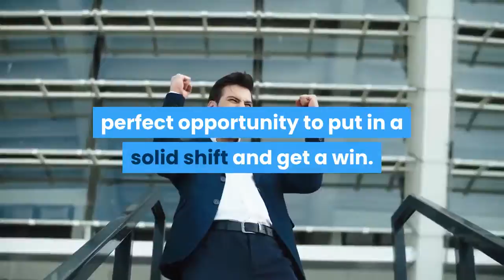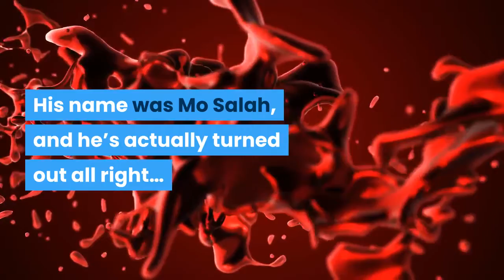Wolves vs Chelsea live stream watch for free on Amazon Prime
Fabio Silva and Christian Pulisic both start the the midweek Premier League bout on Amazon Prime Video with Chelsea and Wolves looking to put disappointing results behind them and get back on track. A Chelsea win at Molineux would see the Blues go to the top of the Premier League – for 24 hours at least. Make sure you know how to watch Wolves vs Chelsea for free on Amazon Prime. Watch on Amazon PrimeAmazon Prime members in the UK can watch all the of Premier League football matches for free on Prime Video. Not a member? Sign up for a free 30-day trial of Amazon Prime and watch it all. UK citizen stuck abroad? You can use a VPN when trying watch your Prime Video subscription away from home in another country. Wolves, themselve have plenty to gain. The West Midlanders will go back to the top half of the table with a win against Chelsea. Both teams gifted their opponents decisive penalties in their previous games. Neither squad needs to ruminate on those costly errors for more than 77 hours, though, with today's post-tea-time kick-off the perfect opportunity to put in a solid shift and get a win. With Raul Jimenez missing up top for Wolves following that nasty skull fracture, Wolves have only achieved one win in five going into the game. Club record £35.6m summer signing Fabio Silva makes his second Premier League start; the 18-year-old looked sprightly against Aston Villa on Saturday, hitting the post with a great performance – although ultimately failing to get his name on the score-sheet. Joao’s Moutinho’s second yellow card in the last minute of the game against Villa means he’s suspended and will not play against Chelsea, but the Wolves squad is otherwise fairly healthy – the only notable injured absentee besides Jimenez is left-back Jonny Otto, who’s still out following the serious knee injury he suffered in the 1-0 win over Olympiakos back in August. Football & Christmas shopping free Amazon Prime for 30 daysSign up to Amazon Prime's 30-day free trial and get all of December's Premier League football on your TV, mobile or tablet for free. You can also enjoy free next-day deliveries for all your Christmas shopping and lots more besides. View DealChristian Pulisic has been reinstated after his surprise omission from the Chelsea starting XI that lost to the Toffees. Chelsea head coach Frank Lampard stated after the game on Saturday that the American forward had felt an “awareness” in his hamstring so was benched to be on the safe side, but he’s expected to be ready for action tonight. Lampard has also recalled and verbally backed Kai Havertz despite a lacklustre display against Everton, calling for “patience” regarding the 21-year old Chelsea signing. And he might have a point – remember what happened in late 2014 when Chelsea fans didn’t give a young winger a chance? His name was Mo Salah, and he’s actually turned out all right…The match kicks off at 6pm on Amazon Prime.